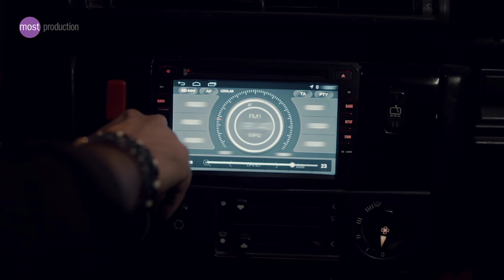Hayat Şarkısı Hülya - Mahir (Mehmet Erdem - Acıyı Sevmek Olur Mu)